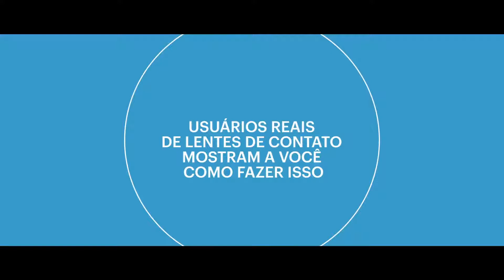Como colocar e tirar lentes de contato como a Marta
Saiba como colocar e tirar lentes de contato como a Marta.  Ela é expert no assunto! Siga o passo a passo do vídeo para aprender a manusear suas lentes. Queremos que você também seja um expert!

Você conhece as lentes de contato ACUVUE? Acesse

Com essas dicas você irá aprender super rápido.

Lave bem as suas mãos e seque-as com alguma toalha que não solte fiapos.

Verifique a posição das lentes de contato antes de colocá-las em seus olhos.

Agora basta acompanhar o que a Marta faz no vídeo que você irá aprender uma nova maneira de manusear suas lentes!

Caso queira ver mais vídeos sobre como colocar e remover as lentes de contato acesse o nosso canal. Você irá encontrar diversos vídeos ensinando como fazer. Esperamos que você vire um expert no assunto.